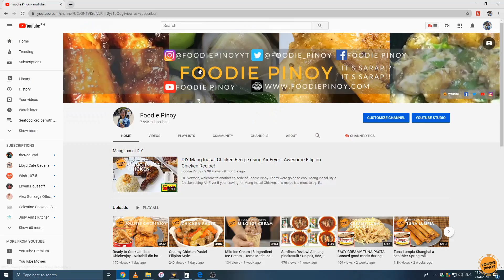CHEESY HOTDOG BREAD BALLS Tipid Snack using Loaf Bread No need Egg and Bread Crumbs Negosyo Recipe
This cheesy hotdog bread balls recipe is very easy to make.  The good thing about this recipe is No need for egg to act as binder and no need for bread crumbs too. On this recipe, we will also use the edge of the loaf bread. Check out the video above for detailed instructions. Enjoy!

Ingredients

Loaf Bread
Cheese
Hotdog
Water

We love cooking food and most specially eating them! And on this channel we would like to share to you our everyday cooking specialty and food adventures!